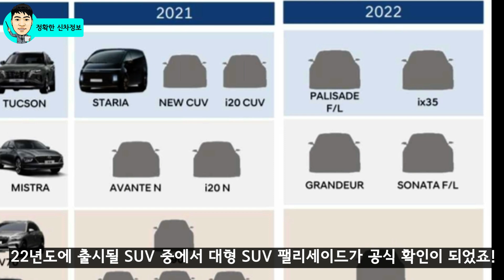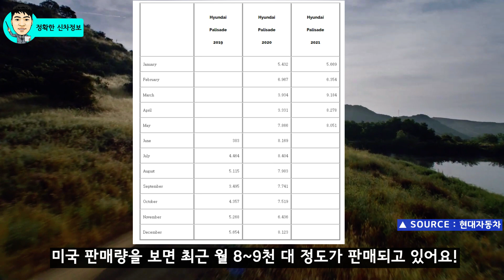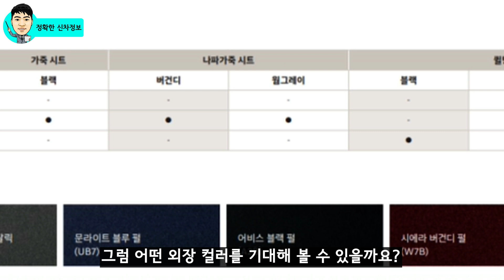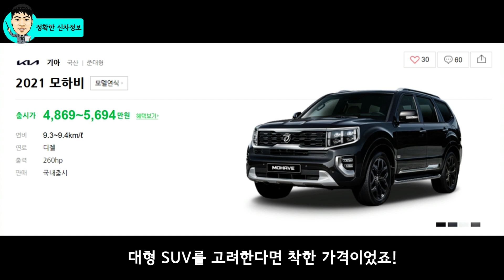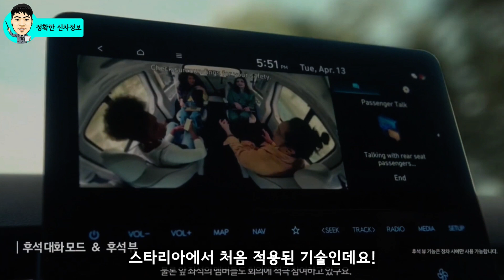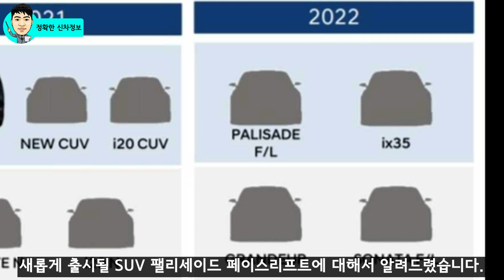팰리세이드 페이스리프트에 적용될 7가지 기능! 하이브리드도 출시될까? Hyundai Palisade Facelift!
현대차의 자료를 통해서 내년에 대형 SUV 팰리세이드 페이스리프트가 출시되는 것을 알 수 있습니다.

지금도 높은 인기를 얻고 있는 팰리세이드는 상품성 강화 버전인 페이스리프트를 통해서 어떤 부분이 달라지게 될까요?

[Video Chapers]

[추천 영상]